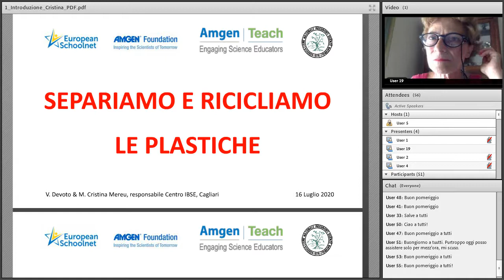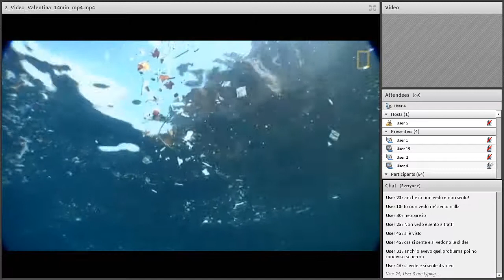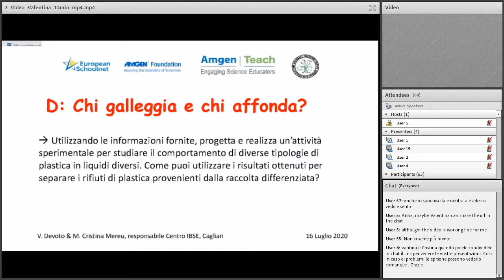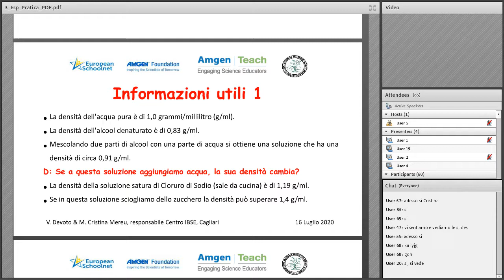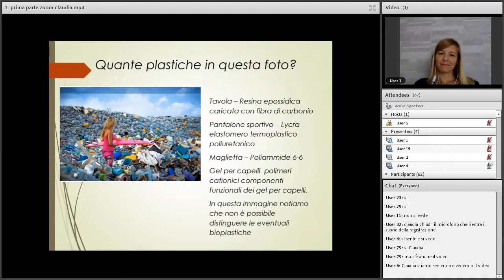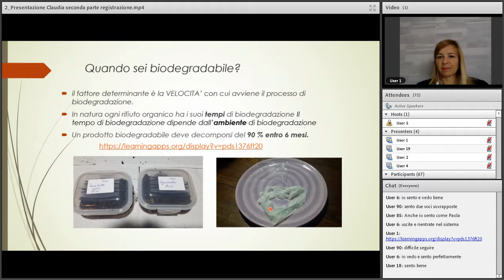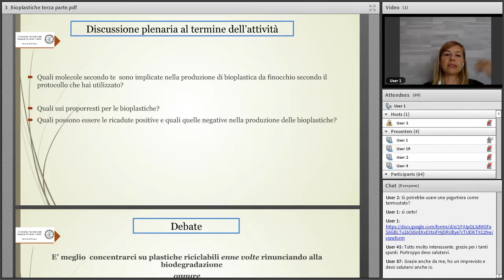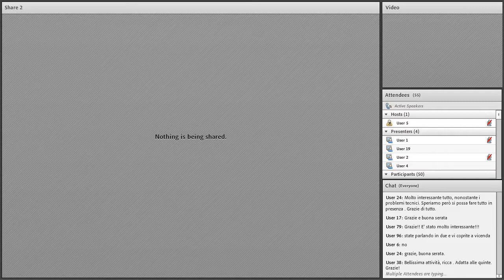Amgen Teach | DLA Italiano #4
Alla luce degli attuali sviluppi relativi alla pandemia COVID-19, il progetto Amgen Teach ha analizzato scenari alternativi identificando una gamma di soluzioni a supporto della collaborazione, dello sviluppo professionale e della sicurezza online degli insegnanti e dei loro studenti.
A questo proposito, Amgen Teach ha lavorato duramente per l'implementazione di una nuova serie di eventi di apprendimento a distanza.

L'appuntamento #3 in data 9 luglio 2020 proponeva:
• Riflessioni sui contenuti dell’ incontro precedente -­‐ Focus su strumenti per la DaD
• Unici e irripetibili La genetica mendeliana e oltre Vanna Serani & Isabella Marini responsabile Centro IBSE Pisa Target: docenti scuola secondaria di 1° e 2° grado
• Separiamo e ricicliamo: le plastiche
Valentina Devoto & Cristina Mereu responsabile Centro IBSE Cagliari
Target: docenti scuola secondaria di 1° e 2° grado

© - The Amgen Teach website is a service provided by the EUN Partnership aisbl. Except where otherwise stated, content made available either by EUN or users on this site is licensed under a Creative Commons Attribution-ShareAlike 4.0 International License (CC BY-SA 4.0). Licensing under Creative Commons licenses does not of itself affect the ownership of the copyright. Content from third party websites is subject to their own copyright restrictions; please refer to the site of origin for more information.